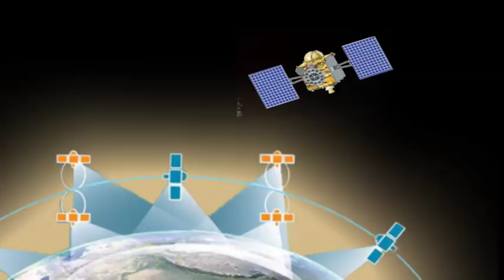India's Moon Mission 'Chandrayaan-2' Launch Likely Next March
The Indian Space Research Organisation (Isro) is gearing up to launch the Chandrayaan-2 Mission in March next year, director of the Satish Dhawan Space Centre, Shar, P. Kunhi Krishnan told media persons on the sidelines of the Independence Day celebrations at Sriharikota, on Tuesday.

Four rockets, including three Polar Satellite Launch Vehicles (PSLV) and one Geosynchronous Satellite Launch Vehicle will be launched before the end of this year. The first one, the PSLV-C39 with navigation satellite IRNSS-1H will be launched on July 31, 2018 from Shar.

Next PSLV missions likely in September
IRNSS-1H is meant to augment the existing seven satellites of the NavIC constellation, and is one among two spare satellites planned as part of NavIC.

The next two PSLV missions are likely to be in September and November and a communication satellite will go on board the GSLV before the end of this year.

Mr Krishnan also said that the construction of the 96-metre-tall second vehicle assembly building has been completed up to 82 metres and it should be ready within the next six months.

The capacity of the solid propellant plant in Shar is also being enhanced to facilitate launching of heavy satellites.

In addition to this, 29 new work stations will come up in Shar under the Augmentation of Solid Motor Production (ASMP) facilities project to increase the number of motors from the present six to 12 for PSLV and GSLV first stage.

This facility will also be used to produce a motor for the third stage of the PSLV.

A new PSLV Integration Facility (PIF) is being built one-and-a-half kilometres from the first launch pad to assemble the PSLV up to the fourth stage and move it to the first launch pad to increase the number of PSLV missions from the present six to 12 per annum.